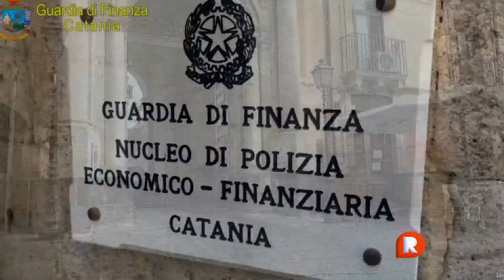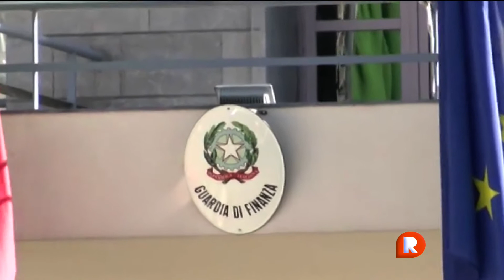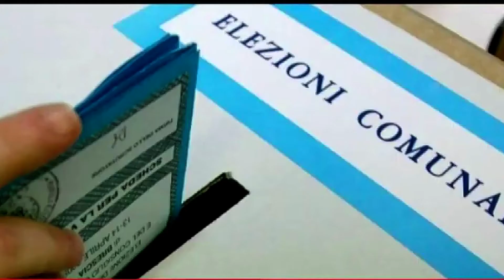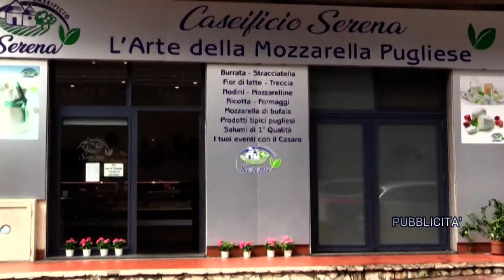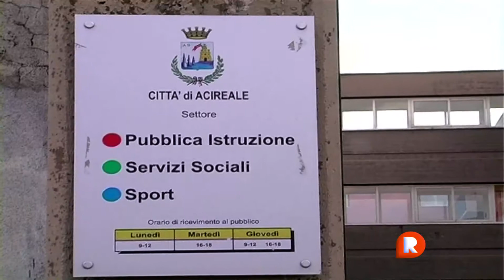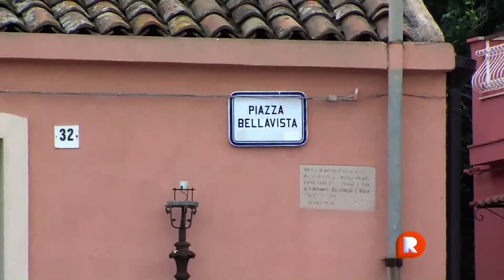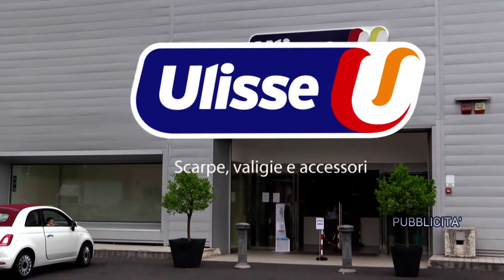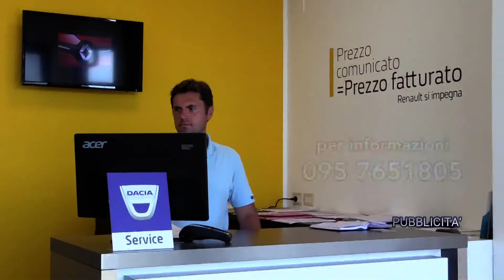TG REPORTER 08 SETTEMBRE 2020